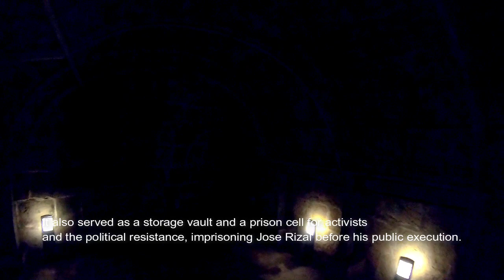Fort santiago Dungeon [Manila]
MANILA, Philippines – The Intramuros Administration is opening Fort Santiago's dungeon doors to the public.
The historical site can be explored by visitors from 2 pm to 10 pm every day. The entrance fee costs P75 for adults and P50 for students, senior citizens, and persons with disability (PWD).

Fort Santiago was a fortified area built in the early 1500s by the Spanish government during the colonization of Manila, as part of Intramuros, the walled city. It also served as a storage vault and a prison cell for activists and the political resistance, imprisoning Jose Rizal before his public execution.

The area was also used during the World War II for grim purposes – the Japanese occupation kept soldiers and political prisoners in the dungeons to torture and execute.